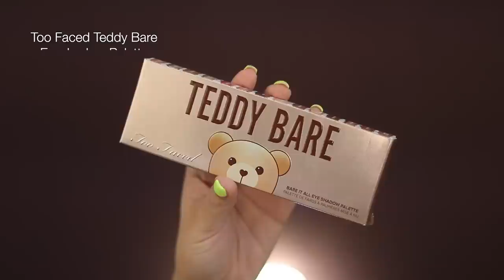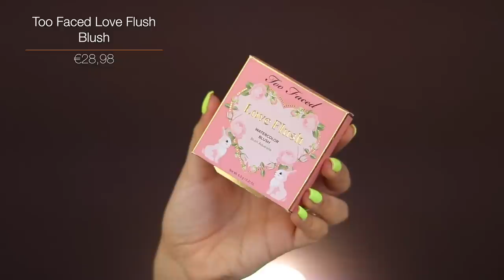TOO FACED TEDDY BARE COLLECTIE TESTEN !!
Vandaag review ik de Too Faced Teddy Bare collectie! Enjoy :)

Makeup producten die ik heb gebruikt:
Too Faced Teddy Bare Bronzing
Too Faced Love Flush Blush - No Ordinary Love
Too Faced Teddy Bare Lip Injection Lipgloss
Too Faced Teddy Bare Eyeshadow Palette

MIJN KORTINGSCODES:

SARAHMARIKH10

SARAH30